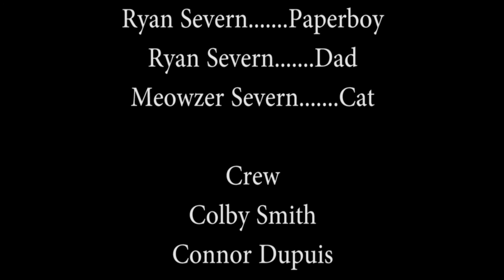Spooky Murder Movie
This movie was produced by the LACTV Video Club. It is meant to poke fun at the stereotypes of things that happen in scary movies. We hope it is entertaining and fun for you to watch.